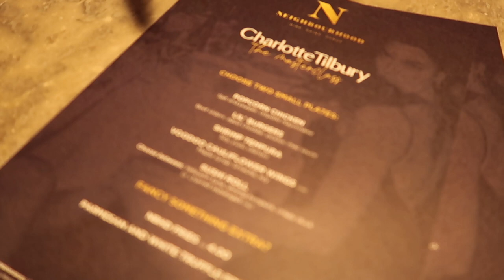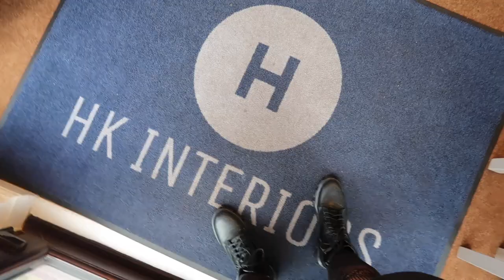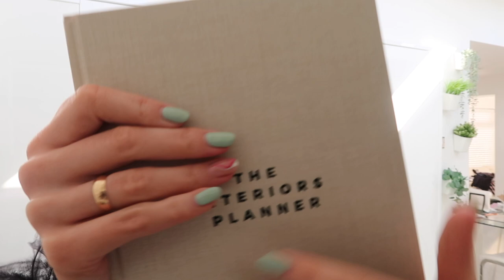CHARLOTTE TILBURY MAKEUP MASTERCLASS, HAUL| INTERIOR DESIGN NETWORK EVENT & LAUNCHING MY FIRST EVENT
CHARLOTTE TILBURY PRODUCTS-

Pillow talk
Best selling wands (back in stock!!)
dream mask i need!

OUTFITS
PINK TRAINERS

DYSON AIR WRAP

You as a user do not pay more because I have used an affiliate link, it does not affect you in any way other than a small percentage of the sale